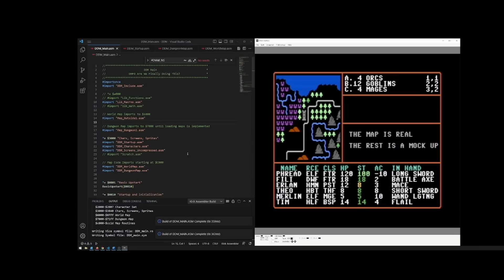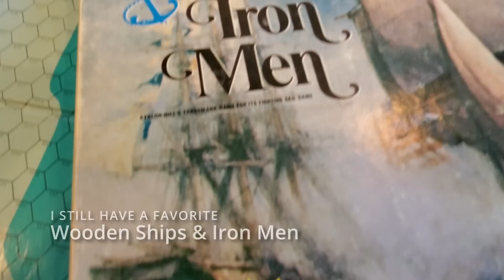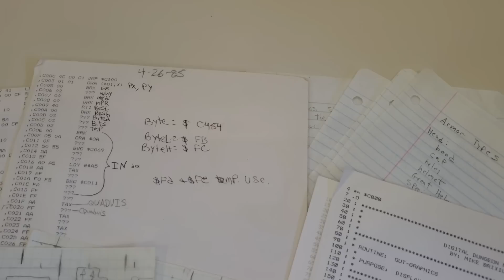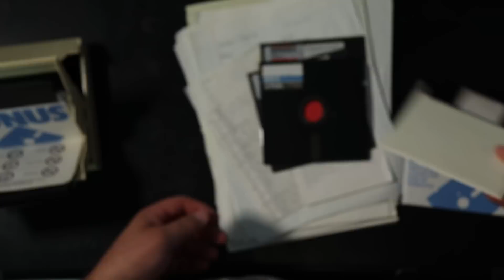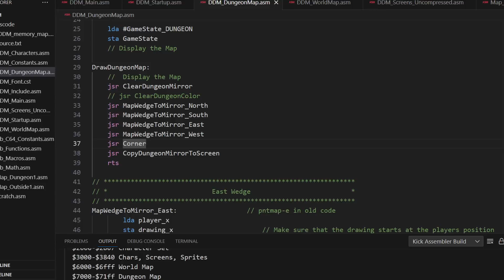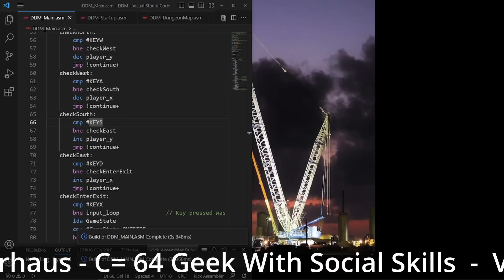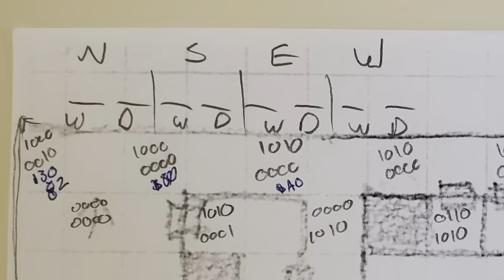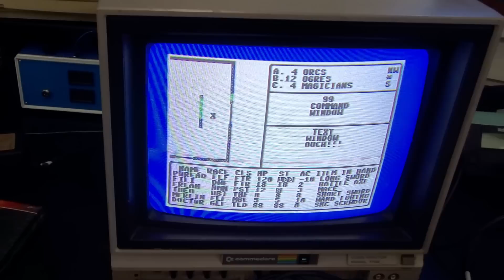I started making this C64 game in 1984. It’s time to finish it!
I started making a role playing game in 1984 in assembly language on my first computer, a Commodore 64. I called it DDM at the time, short for "Digital Dungeon Master". Now the time has come to finish the project so today I will show you what I had at the time and outline the plan to finish this dream. I will also tell you how you can vote for features and additions.

USED OR MENTIONED IN THIS VIDEO

Kick Assembler
Add to VS Code in the Extensions tab inside VSC

PATRONS

C128
Joseph Naberhaus

VIC-20
Doug Johnson

ABOUT RAVENWOLF RETRO TECH

RavenWolf Retro Tech brings you new vintage tech videos regularly. We currently have about half a dozen videos in various states of completion, including Amiga 2000 and 4000 restorations, A Pet-4032 in desperate need of a full restoration, an SX-64, and much more!

At RavenWolf Retro Tech we restore and explore vintage technology from Back in the Day! Now that we are moved into the new shop, the frequency of videos is increasing. I’ll keep putting out videos as I can, but I promise to focus on higher quality videos that don’t waste your time over frequent, low effort projects.

Weller WE1010NA soldering station – I like the classic look

Hakko FX888D Soldering Station – A slight performance boost but not so sexy

Auto Wire Strippers

Siglent SDS1104X-E Oscilloscope

EEVblog Brymen BM235 Multimeter

Deoxit D5

Currently all support will go to tools and parts for restoration. If there is more support than that then it will go toward health insurance!